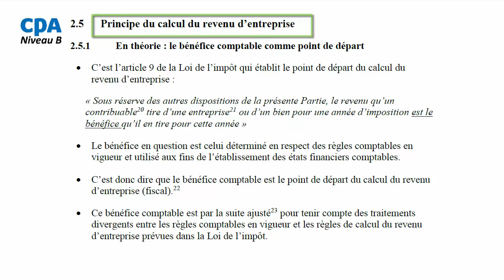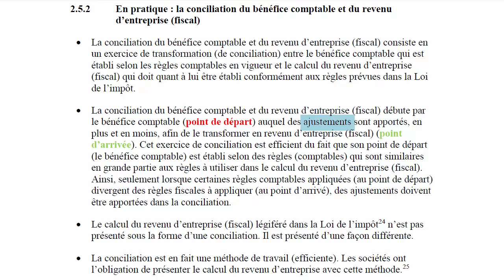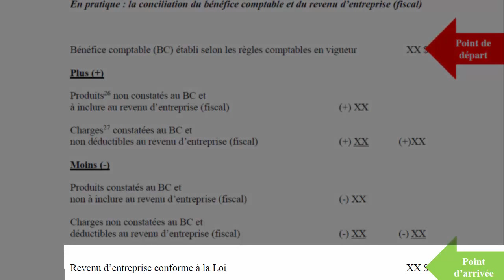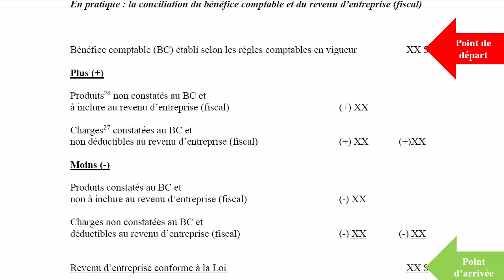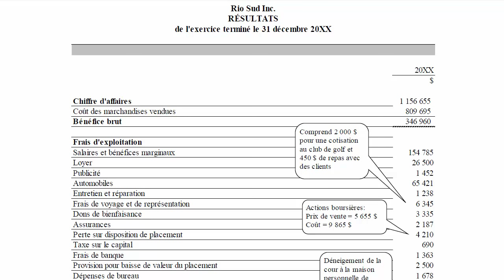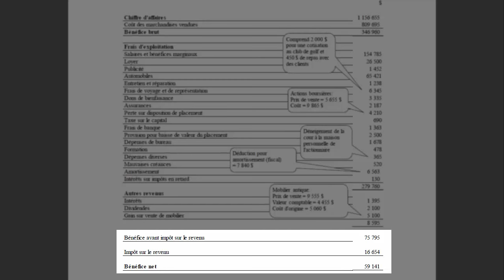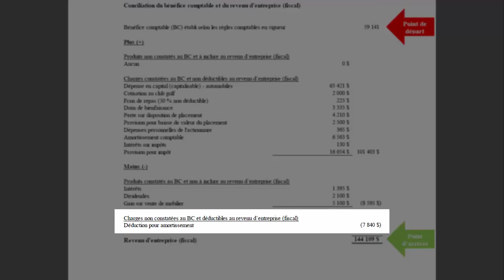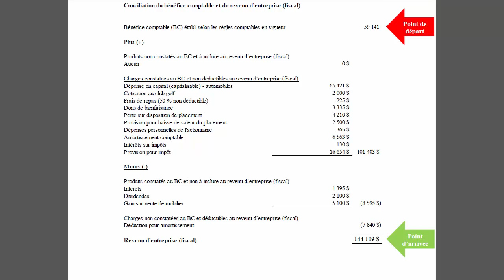La conciliation du bénéfice comptable et du revenu d’entreprise (fiscal)-2015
La conciliation du bénéfice comptable et du revenu d’entreprise (fiscal)